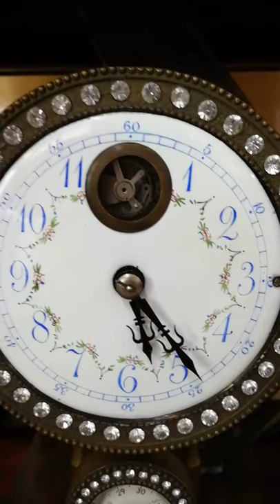Copper gilt ball pressure Clock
Copper gilt ball pressure clock, Germany, 19th century.
The front is a two-pin clock, the clock pan revealed.

No clockwork throughout the clock, the ball pressure as the power source, driving movement. Its unique structure, the back of the movement has a big wheel, disk circle equal to 13 grid.

The upper part of the storage box, can store 13 steel balls, the bottom of the drawer storage rolling ball. The first six balls into the wheel grid, the wheel can be rotated behind the ball in turn from the storage box above the wheel into the roulette.

The weight of the ball makes the wheel pressed, turning clockwise, the wheel touches the gear, driving the movement of the wobble. Every 2 hours, there is a ball rolling into the bottom of the drawer, and then by the top of the storage box into a ball supplement, so recycle, time never stop.

No clockwork, and the ball rolling to drive clocks and clocks in the watch making time is rare, it is extremely valuable. This clock also comes with a thermometer and barometer.
The clock turns the windmill shaft with iron balls to make the clock run, everything is fine and completely original.
Thermometer, hygrometer,

The clock's pattern is wooded, outside the glass box
This clock is complete and intact. Recently watchmaker to provide services. German workmanship.
Perfect operation.
The photo is part of the description.

measuring:
Height: 56cm
Width: 25cm
Depth: 21cm
Weight / 15kg

Equipped with 20 iron balls.